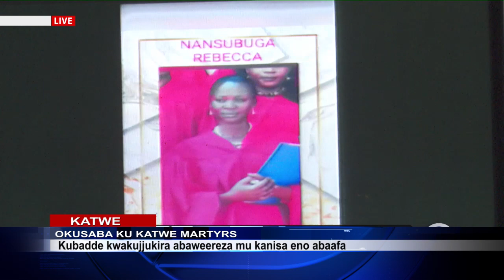OKUJJUKIRA ABAWEEREZA ABAAFA - OKUSABA KU KATWE MATYRS CHURCH